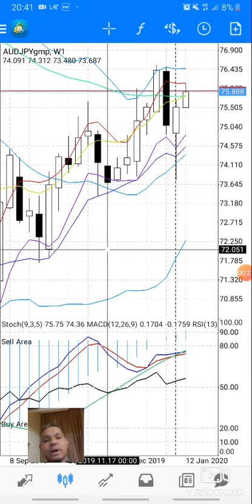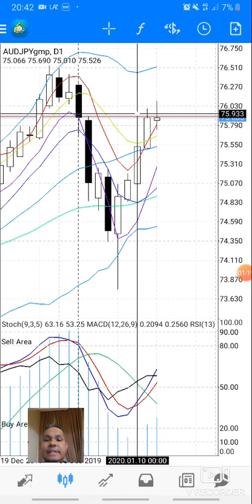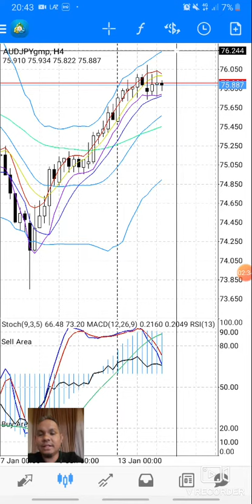NPR Analysis on AJ 140120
AJ Bias South